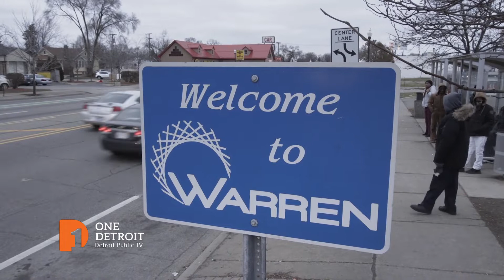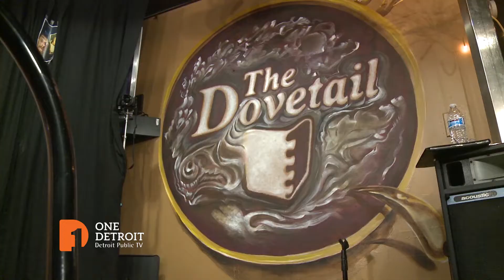Election 2020 | One Detroit Clip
One Detroit kicks off Detroit Public Television's Election 2020 coverage with a special report from our first community conversation in the city of Warren.  Plus, Christy, Stephen and Nolan talk about the significance of Macomb County in next year's election and what we can expect to happen in Michigan leading up to the March primary.